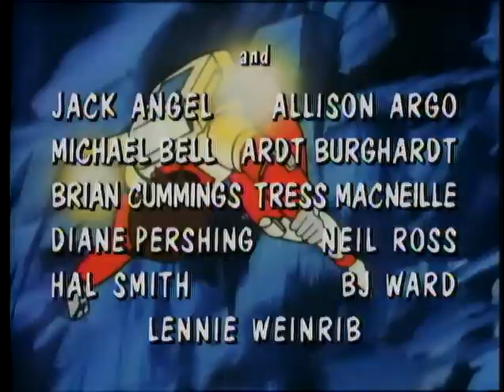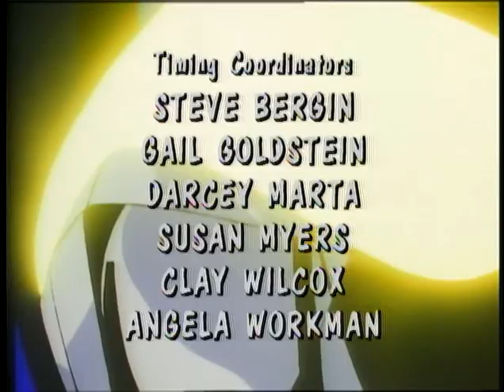Saber Rider And The Star Sheriffs E07 Legend Of The Santa Fe Express